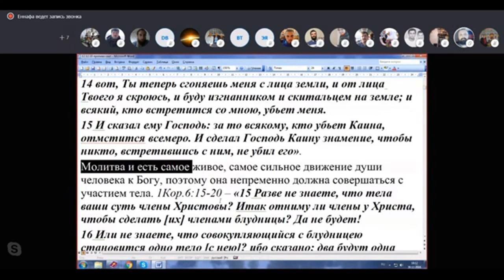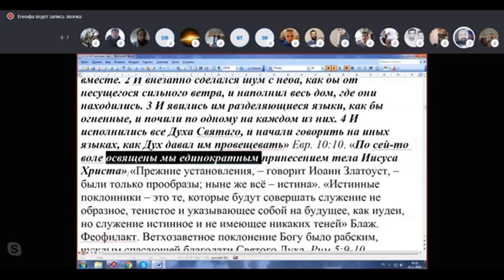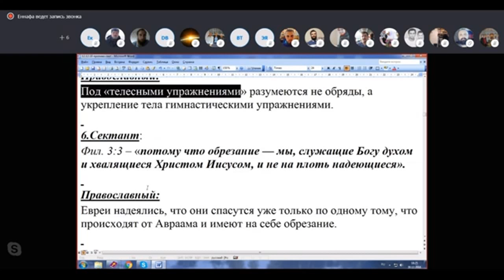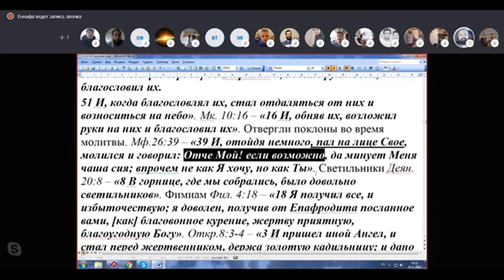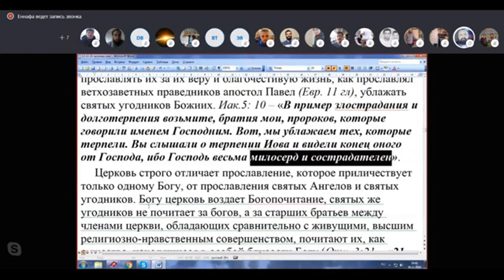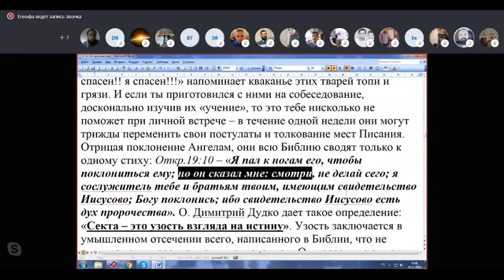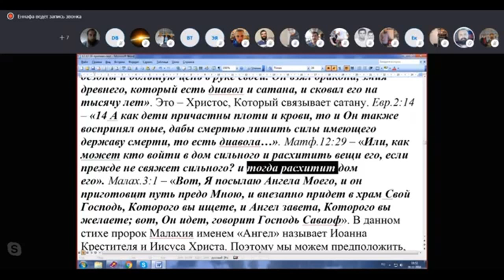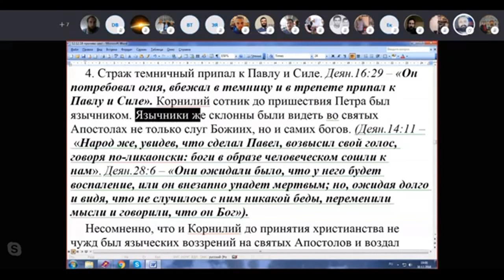№21. кто… уклонится от истины, и обратит кто его… Иак.4-19. Поклонение. 02.01.2019 30 12 2018 г